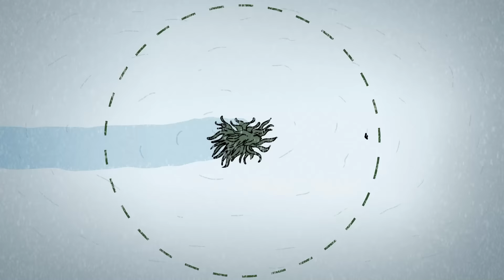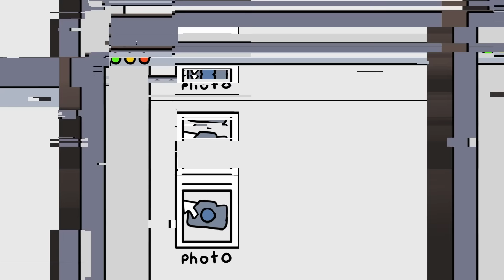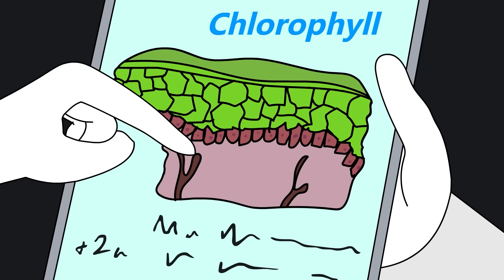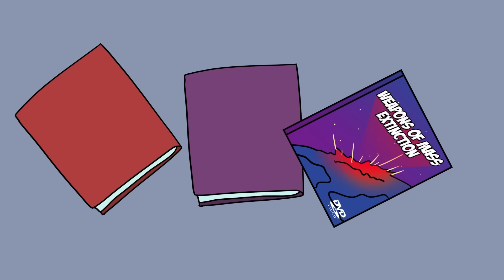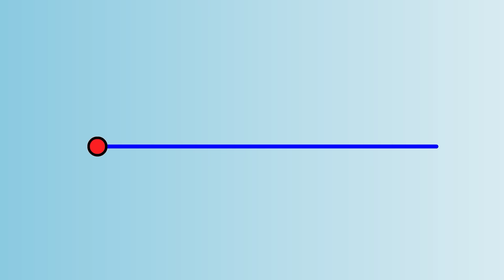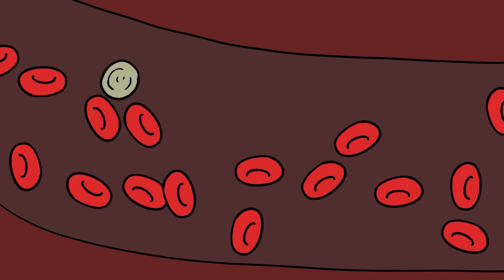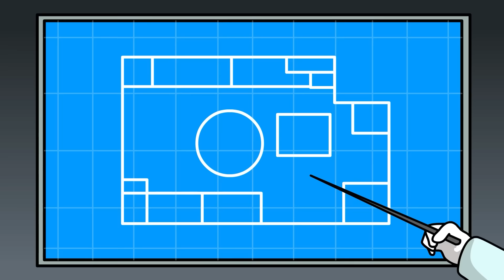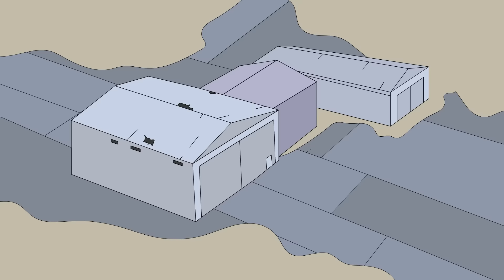15 Best SCP Stories That Will Blow Your Mind (SCP Animation)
Dr Bob brings you the 15 Best SCP Stories That Will Blow Your Mind

00:00 SCP 2764 Eldritch Antarctic
08:53 SCP 1875 Antique Chess Computer
19:49 SCP 3998 The Wicker Witch Lives
30:04 SCP 052 Time-Traveling Train
38:52 SCP 007 Abdominal Planet
47:52 SCP 1500 Zachary Callahan
59:18 SCP 4310 The Hero's Journey
01:11:01 SCP 693 Knotty Stalker
01:23:01 SCP 054 Water Nymph
01:33:39 SCP 069 Second Chance
01:45:53 SCP 2385 Somewhere In The Between
02:02:33 SCP 150 Body Stealing Parasite
02:12:15 SCP 767 Crime Scene Photographs
02:25:40 SCP 715 My Face That I May Be
02:36:27 SCP 1051 Nevadan Extraterrestrial

This video, being derived from the following is released under Creative Commons Sharealike 3.0.